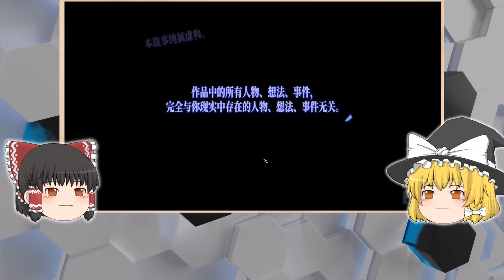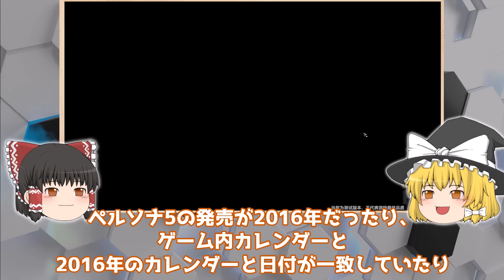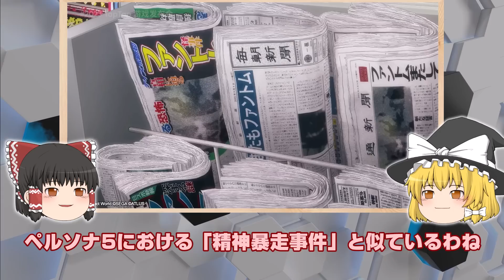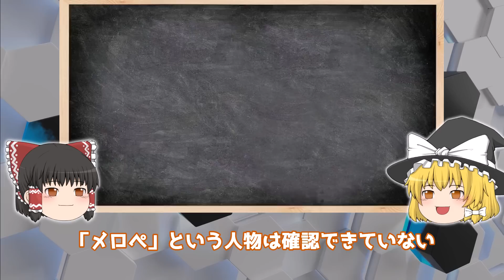【ペルソナ5】何かおかしい…Ｐ5Ｘの謎を考察6選！！パラレルワールド説が濃厚か？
新情報もあるよ！
誤字してるところは多めにみてね